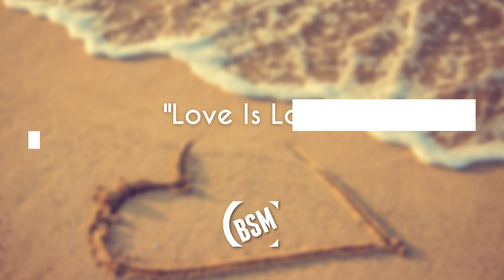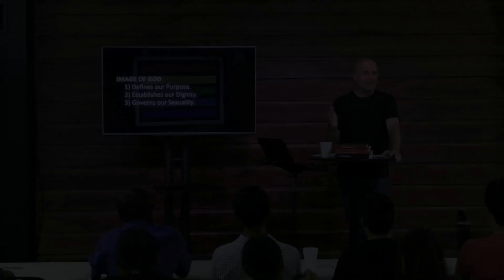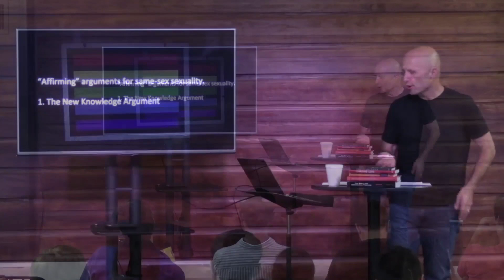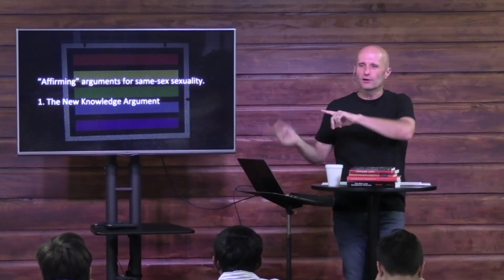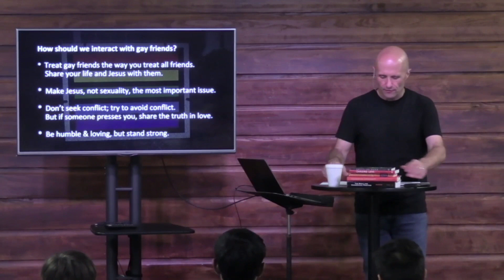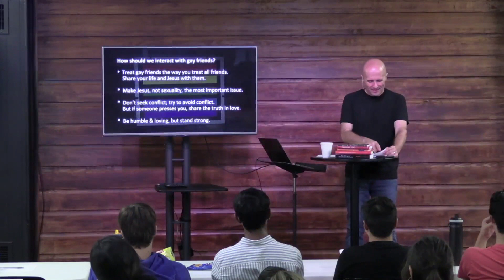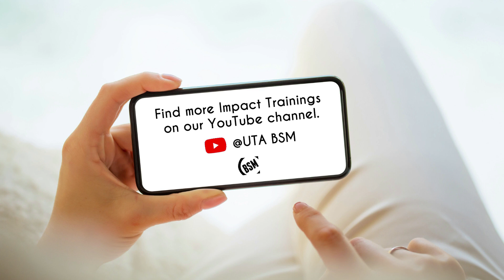Impact Training | "Love Is Love" | Gary Stidham | October 15, 2021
In this Impact Training Gary goes through what the culture believes about homosexuality and how Christians can lovingly engage their friends on this relevant topic.